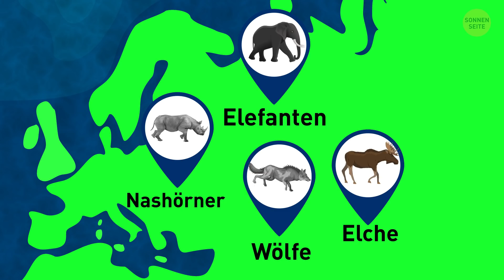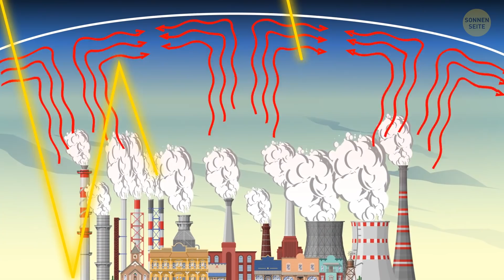Wenn die Menschen nie aufgetaucht wären, wer würde die Welt regieren?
Unsere Spezies steht an der Spitze der Nahrungskette! Dank unserer großen Gehirne und den daraus resultierenden Werkzeugen! Aber hast du dich schon mal gefragt, wer unseren Platz als dominante, intelligente Lebensform einnehmen würde? Was wäre, wenn Menschen nie auf der Erde erschienen wären.

Stell dir vor: Du gehst in deinen Coffee-Shop und ein Erdmännchen ist dein Barista. Oder du gehst zum Friseur und ein Gorilla schneidet dir die Haare und macht Smalltalk mit dir!

Und um das Ganze abzurunden, stell dir ein riesiges Raumschiff vor, dass Menschen auf diesen reinen Tierplaneten absetzt! Wie würden wir uns im Wettbewerb mit Riesenfaultieren, Säbelzahntigern und Mammuts schlagen? Schau dir an, wie das enden könnte!